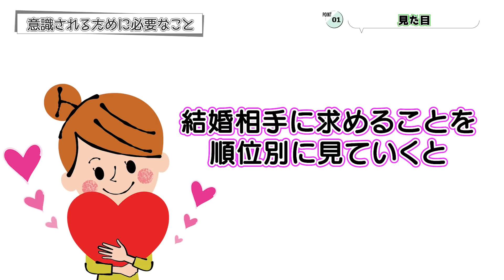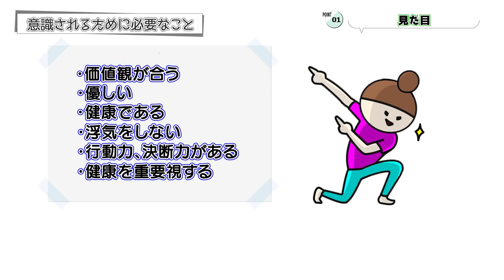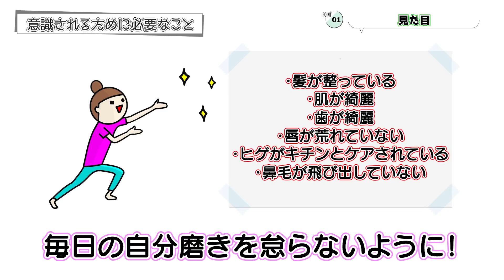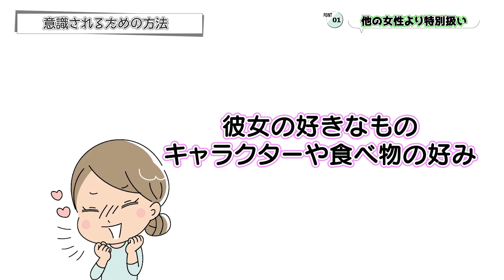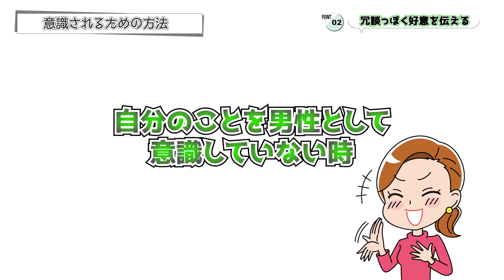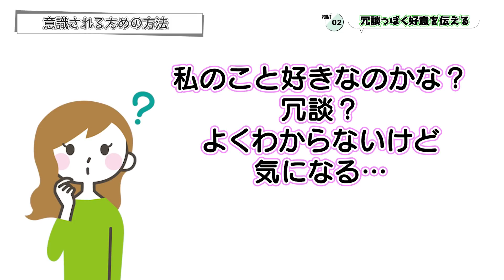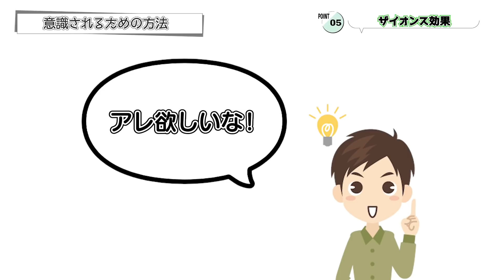好きな女性があなたを意識するための効果的な方法【ゆるーりチャンネ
女性が本気で好きな人にだけ使う言葉！あなたのことが大好きな女性がつい言ってしまうこととは？